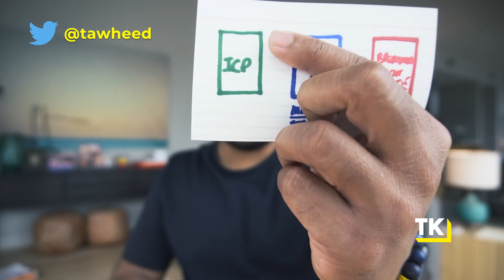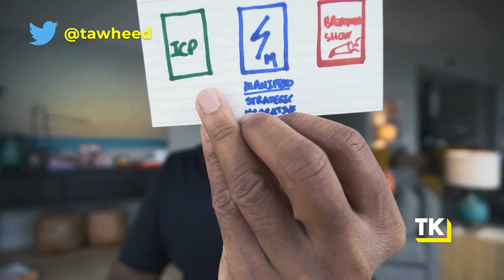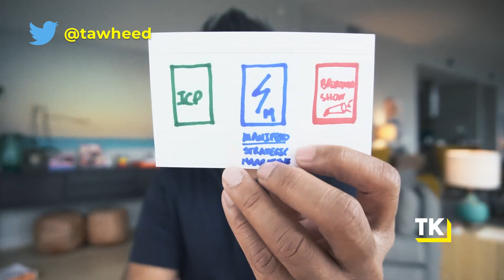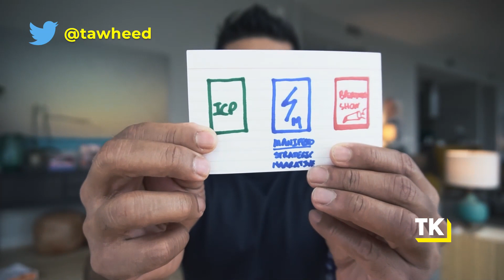Building an Effective SaaS Go-To-Market Strategy in 2021 (Founder's Guide to a Winning GTM Strategy)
There's this one thing that second-time founders obsess over (and first-time founders don't know any better) - distribution. Second-time founders obsess over distribution and a winning GTM strategy. Now, don't get me wrong, product is important. But if you don't have your distribution down, nothing else matters. So in this episode, I'm going to show how to go about building an effective SaaS Go-To-Market strategy in 2021 to get distribution going and drive epic growth for your SaaS business this year.

VIDEOS MENTIONED

1) SCALE AND GROW YOUR SAAS STARTUP WITH AN UNSTOPPABLE GTM

2) CREATE AND EXECUTE ON AN UNSTOPPABLE STRATEGY FOR YOUR STARTUP

3) QUITTING YOUR JOB AND STARTING A SAAS BUSINESS

4)  RUN YOUR LIFE LIKE A PRO ATHLETE TO MANAGE FOR BURNOUT AND DRIVE PEAK PERFORMANCE AS A STARTUP FOUNDER